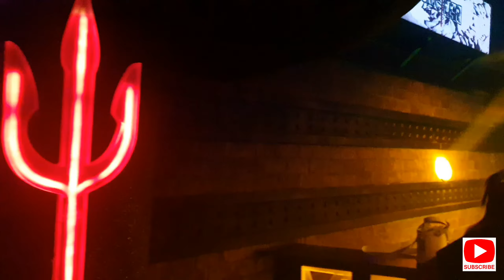Pattaya walking street nightlife, Sept 2020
This video documents my fun night in walking street on 6th September 2020.  I visit and review 3 nightclubs, 1 live music bar and go for a stroll around walking street.

If you interested in learning about Thailand other than nightlife, then you might like to check-out my quirky travel reviews, EXAMPLE:-

Flexx club
Lucifer club
808 club
The Stones house
walking street vibes
Pattaya walking street
Just have fun in Pattaya
Best bars in Pattaya
Pattaya night life
get a pulse of what's it like in Pattaya in September 2020
bar girls in pattaya
Where do all the bar girls go after the bar shut?  Dancing of course in Walking street lol
Best video on pattaya nightlife as i am prepared to show myself.
The best party town in Asia?
post covid-19 nightlife Pattaya

Please add you comments and suggestions.